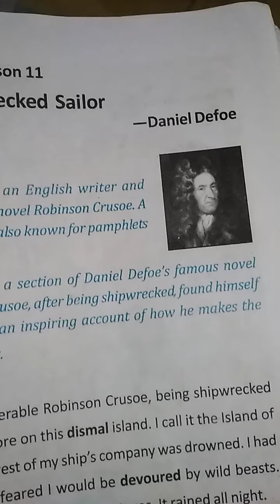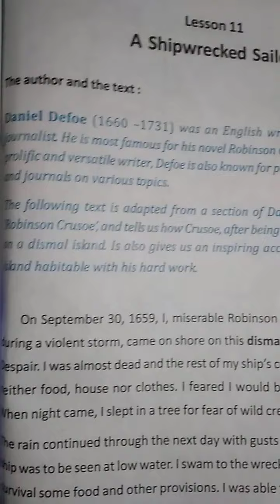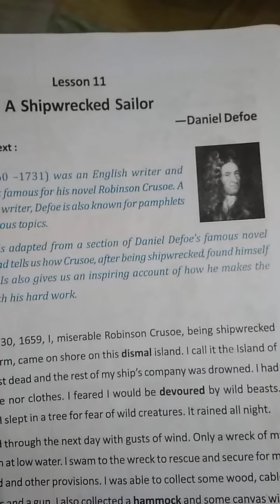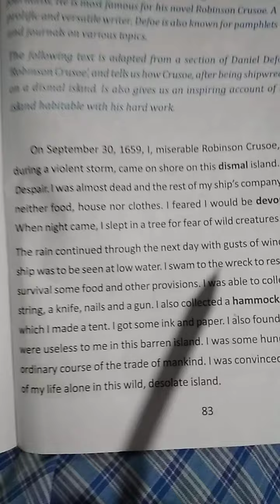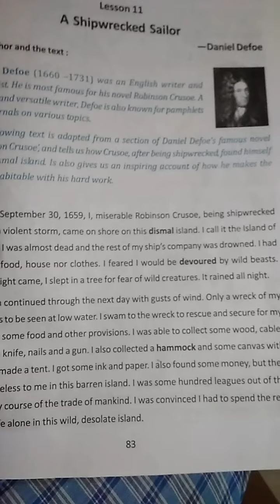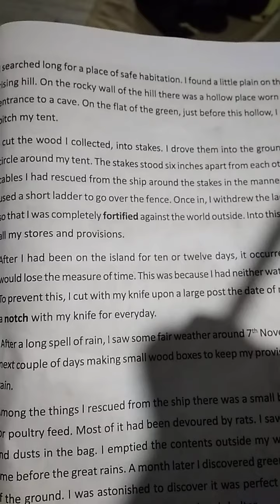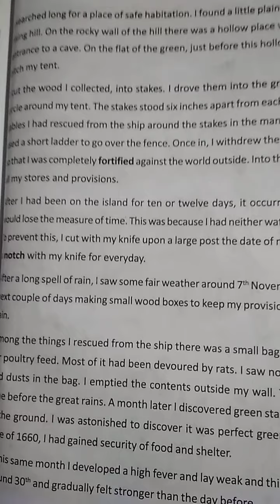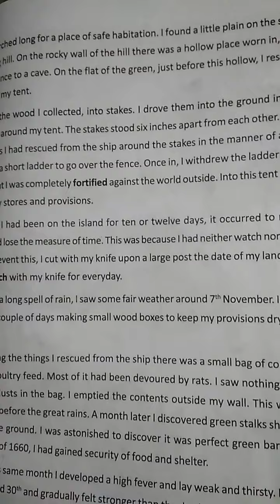The Shipwrecked sailor (DANIEL DEFOE) class 9(Part 1)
The first Part of the story provide the mental situation of a man in unknown disconnected world.